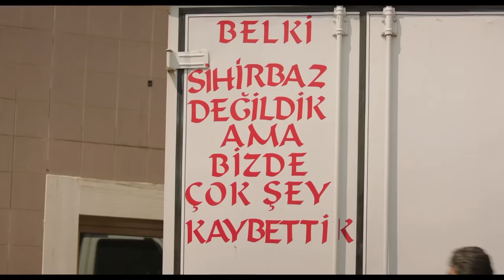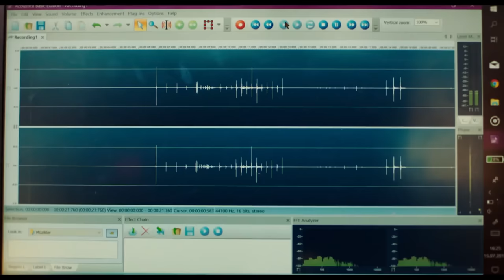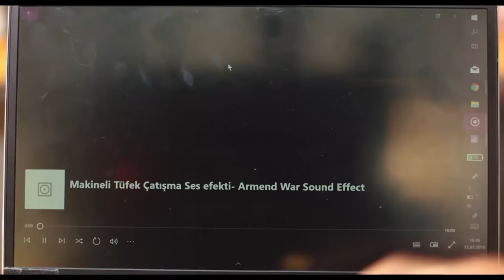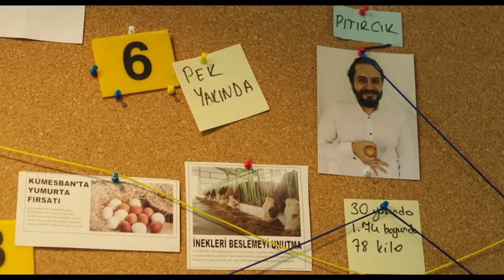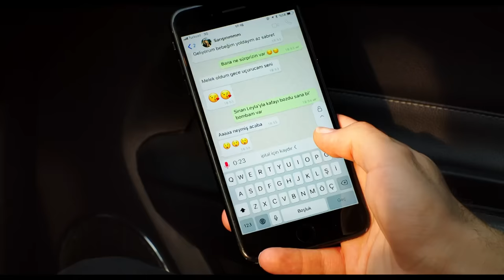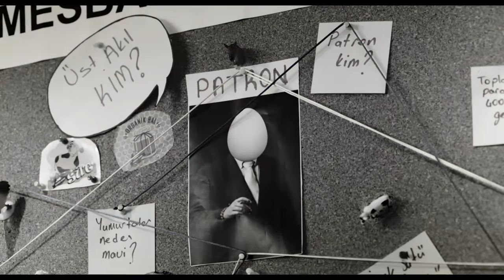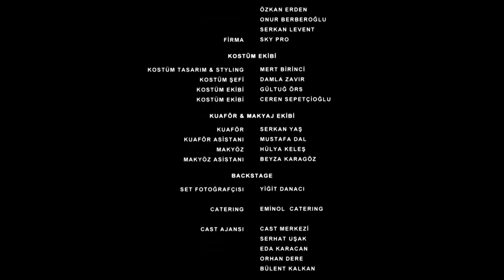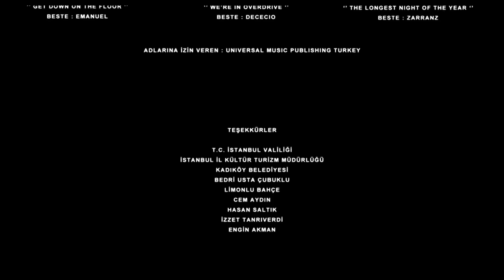Çakallarla Dans 5 | 4K Komedi Filmi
Çakallarla Dans 5, şartı tahliye ile salınan çakallar grubunun yasağı delip atıldıkları maceraları konu ediyor. Hakim karşısına geçen çakallar grubu birbirlerine 100 metre uzak kalma şartıyla tahliye olur. Fakat bu durum ekip için hiç de kolay değildir. Bu sırada Kayınço Gökhan’ın hayatı aldığı haberle bambaşka bir hal alır. Gökhan, yıllar önce yaşadığı tek gecelik bir ilişkiden çocuğu olduğunu öğrenir. Üstelik kızı Leyla, zengin ve züppe bir çocuk olan Sinan ile birliktedir. Gökhan henüz bir kızı olduğuna alışamamışken bir de Sinan’ı öğrenince deliye döner. Böyle bir çocuğun kızı ile olmasını gururuna yediremeyen Gökhan Sinan’la Leyla’yı ayırmaya karar verir. Bunu tek başına yapamayacağını anlayan Gökhan çakallar grubundan yardım ister. Yasağı delip bir araya gelen ekip Kayınço’nun kızını kurtarmak için eğlenceli bir maceraya atılır.

Yayın Tarihi: 8 Kasım 2018
Tür: Komedi
Yönetmen Murat Şeker
Senarist Ali Tanrıverdi, Murat Şeker
Oyuncular: Şevket Çoruh, İlker Ayrık, Timur Acar